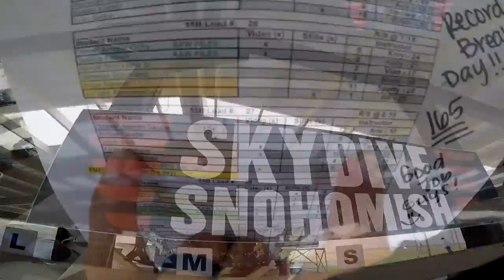Jacob Best's Tandem skydive!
Jacob Best's tandem skydive at Skydive Snohomish!